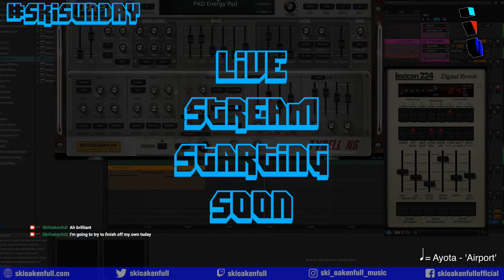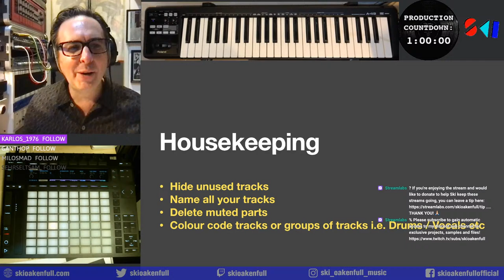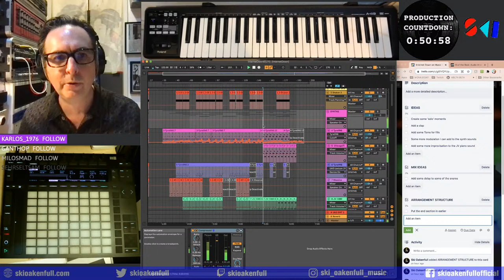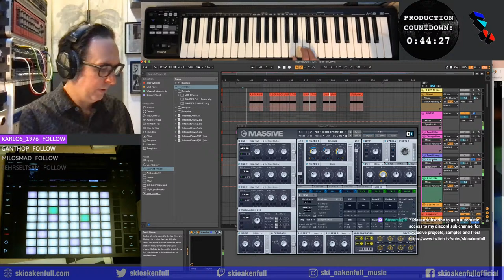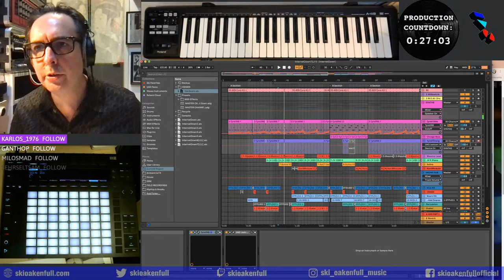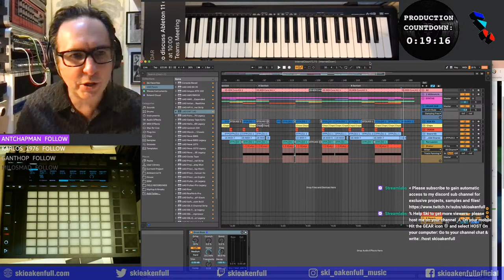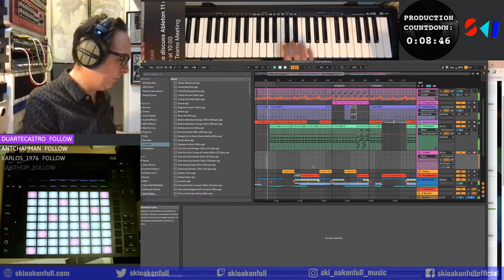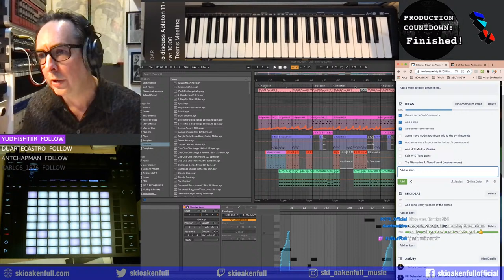Ski Sunday #008 - Strategies to finish tracks in Ableton Live 11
In this session, I'll be examining strategies to finish off tracks, and will then try applying these techniques to a song of my own..
The track has a working title of 'Internet Down' and will feature on my forthcoming album 'Short Circuits' due for release later this year.

This will give you automatic access to a Discord Twitch subscriber only channel where I’ll be posting project files and samples (please remember to connect your Twitch account to Discord)